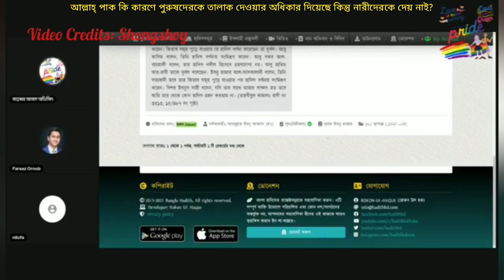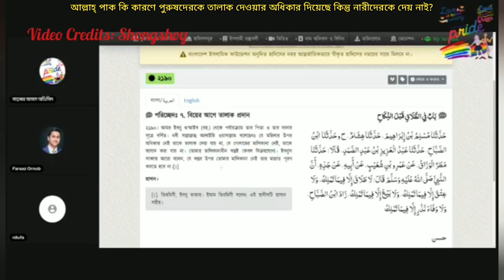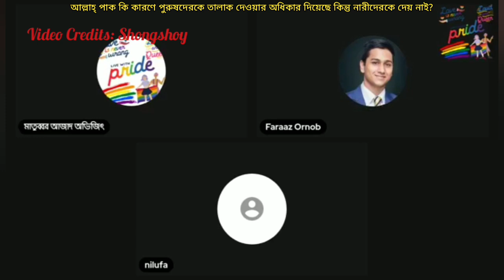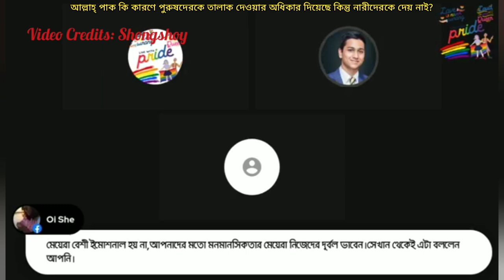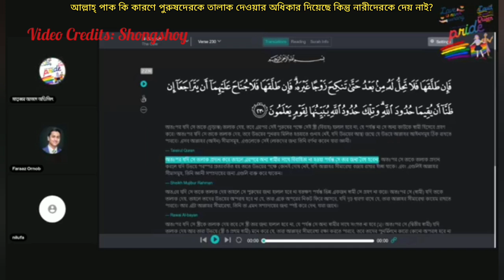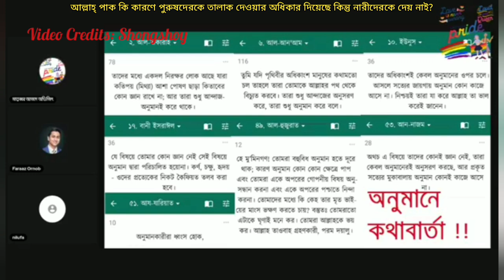আল্লাহ্ পাক কি কারণে পুরুষদেরকে তালাক দেওয়ার অধিকার দিয়েছে কিন্তু নারীদেরকে দেয় নাই?